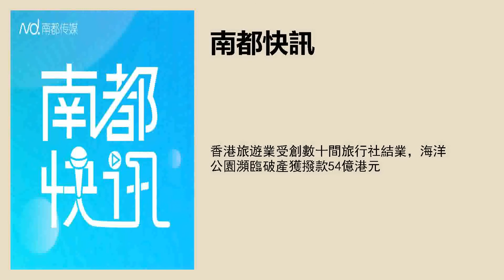香港旅遊業受創數十間旅行社結業，海洋公園瀕臨破產獲撥款54億港元